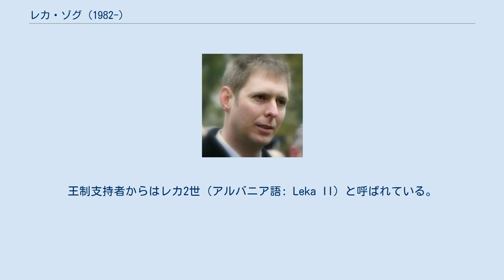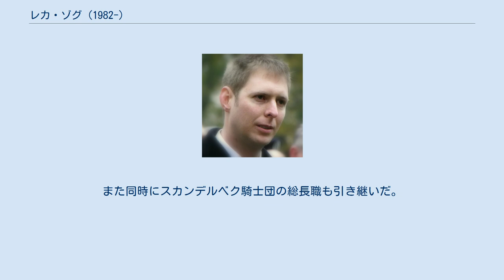レカ・ゾグ (1982-)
レカ・ゾグ（アルバニア語: Leka Zogu, 1982年2月3日 - ）は、旧アルバニア王国の王家だったゾグ家の家長（2011年 - ）。
王制支持者からはレカ2世（アルバニア語: Leka II）と呼ばれている。
 アルバニア王太子レカ1世とその妻のスーザン・カレン＝ウォードの間の一人息子として、南アフリカ共和国のヨハネスブルクで生まれた。
アルバニア亡命政府は王家の跡取りとなるレカをアルバニア生まれにするため、南アフリカ政府から一時的に分娩室の割譲を受けて、出産が行われた。
名前はエジプト大統領アンワル・アッ＝サーダート、祖父ゾグ1世、イラン皇帝モハンマド・レザー、そして洗礼の代父であるベルギー王ボードゥアンにちなんでいる。
「ムシジヴェ（Msiziwe）」はズールー語の貴人の尊称である。
 ヨハネスブルクのセント・ピーターズ・カレッジで教育を受け、2006年にサンドハースト王立陸軍士官学校を卒業した。
ペルージャ外国人大学でイタリア語を学んだほか、アルバニアのスカンデルベク軍事アカデミーの訓練生課程を修了している。
アルバニア帰国後の2005年、父レカ1世が党首を務める国民発展運動（LZHK）の青年部を創設した。
2007年よりアルバニア外務省に入省し、2009年には同国内務省に移った。
2016年時点では、外相の顧問を務めている。
 2010年にアルバニア人女優のエリア・ザハリアと婚約、2016年10月8日、首都ティラナで結婚式を挙げた。
 2011年の父の死に伴い、王家の家督を継承した。
また同時にスカンデルベク騎士団の総長職も引き継いだ。
 ウィキメディア・コモンズには、レカ・ゾグ (1982-)に関するカテゴリがあります。